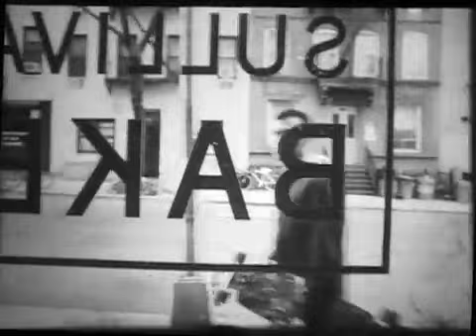Late Shift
B&W 16mm short film. Music: Dmitri Shostakovich - Waltz 2 from Jazz Suite